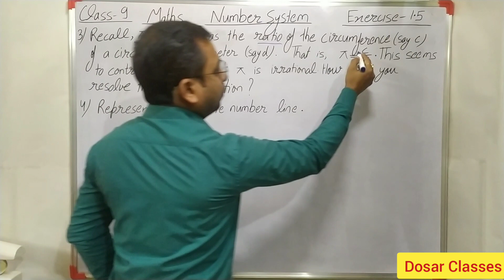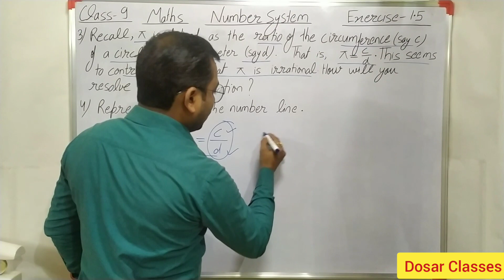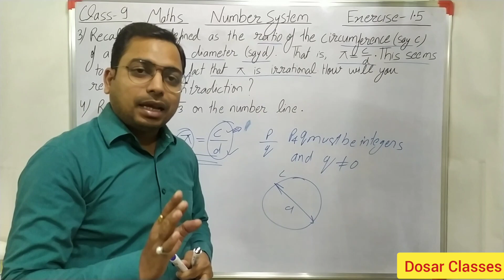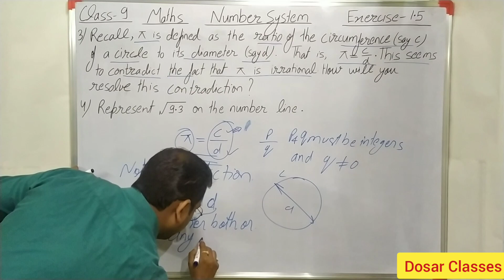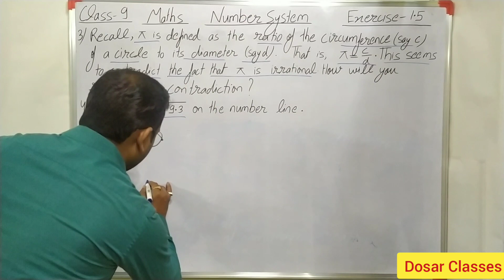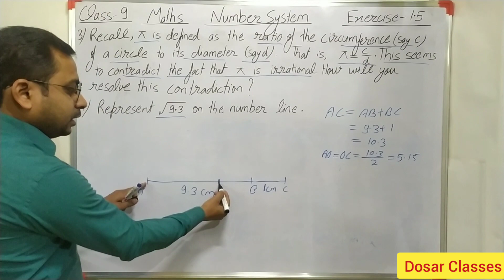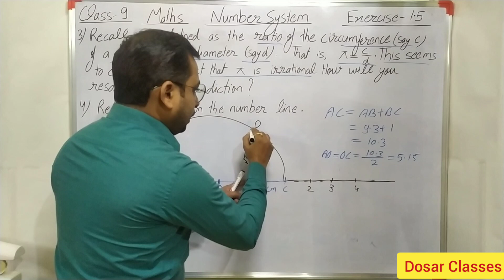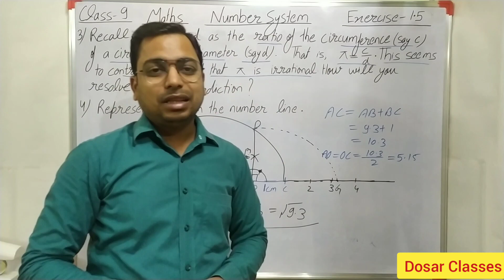Class-9, Maths, Number system